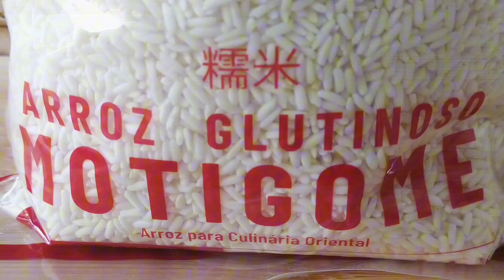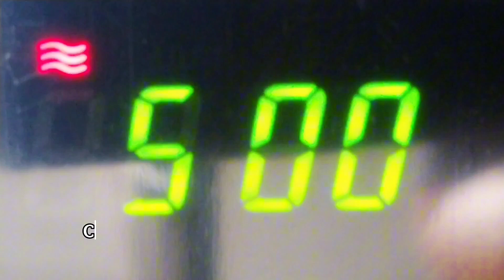Como Fazer MOCHI fácil com poucos ingredientes no MICROONDAS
Olá pessoal! Hoje vamos fazer uma receita de mochi fácil com poucos ingredientes no microondas.  Aprenda a fazer mochi para rechear em minutos no microondas

- Como fazer moti caseiro
- Como fazer mochi caseiro
- Receita do famoso Bolinho de arroz
- Como fazer mochi fácil com poucos ingredientes no microondas sem anko